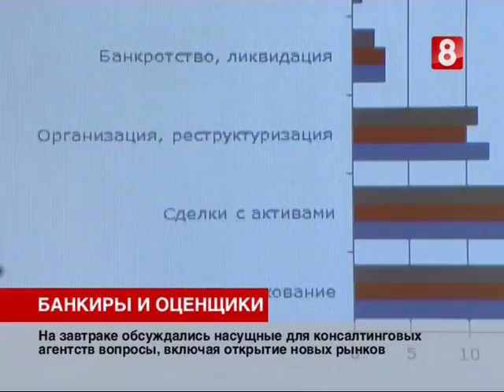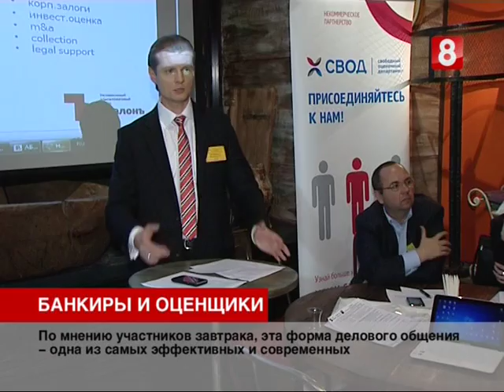Перспективные рынки в оценочной деятельности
Открытый деловой завтрак - инновационный формат прямого диалога, предложенный рынку независимым консалтинговым центром "Эталонъ" с целью всестороннего и детального обсуждения актуальных проблем и эффективного решения перспективных и текущих вопросов, связанных с функционированием и развитием бизнеса клиентов на взаимовыгодных условиях.